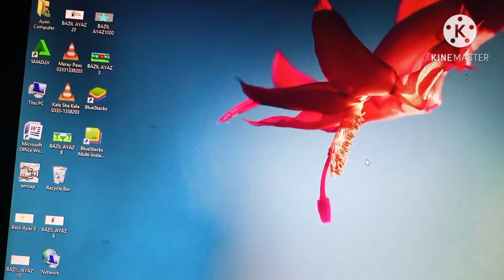Sardi aane wali hai